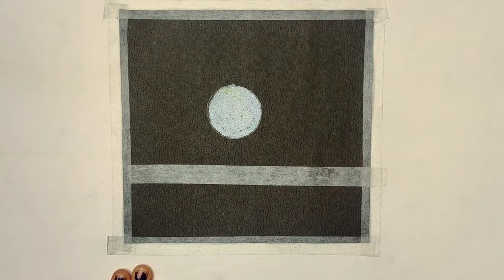Beautiful Moonlight scenery | Oilpastel Art | Palak Verma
share if you liked it ❤️